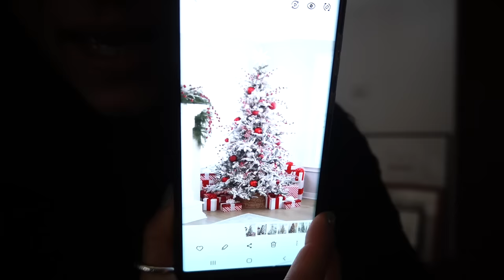FACCIAMO L' ALBERO DI NATALE! VIDEO DIVERTENTE PER FARSI DUE RISATE!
APRIMI!!
Un video per farvi fare due risate insieme a noi, per rallegrare un po' la vostra giornata e farvi ridere un po'!